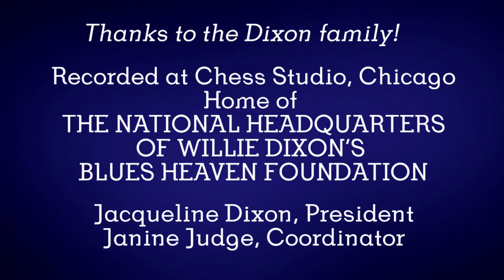LEGENDS OF CHESS RECORDS - GENE BARGE ON THE ROLLING STONES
In this episode:
Chicago Blues Festival 2018 paid tribute to 91-year old saxophonist Gene Barge.  Chicago producer and music editor extraordinaire Lou Hinkhouse did his own five part tribute to Barge, one of the great musicians, arrangers and songwriters of all time.  Barge talked about his career at Chicago’s Chess Records with Bob Sirott in the very studio he worked in during the 1960s. Gene has toured and played with Fats Domino, Ray Charles, even the Rolling Stones. He also appeared in movies with Harrison Ford, Gene Hackman and Chuck Norris.  Hear the man Gary U.S. Bonds called “Sweet Daddy G!”
Here Barge talks about the Rolling Stones recording the first version of Satisfaction at Chess. The year was 1963. That was the beginning of a long association between Gene Barge and the Rolling Stones that continues to this day.